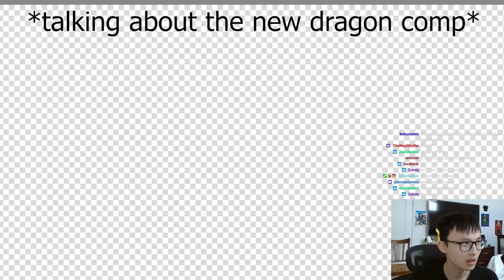Rank 1 CARD PREDICTIONS! | Season 7 Hearthstone Battlegrounds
I'm 19k MMR Player Jeef and I reviewed ALL of the NEW and EXCITING changes coming to Season 5 Battlegrounds. Do you agree with me?

00:00 Intro
00:17 Dragons
02:12 Beasts
04:24 Mechs
06:03 Other
08:19 Best Cards

This is the Tracker I use, click this link to download!